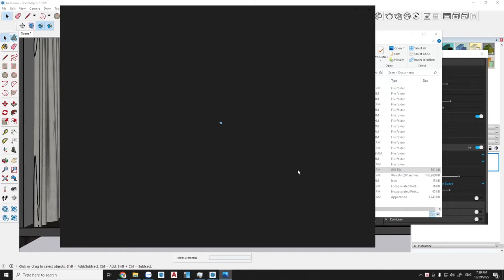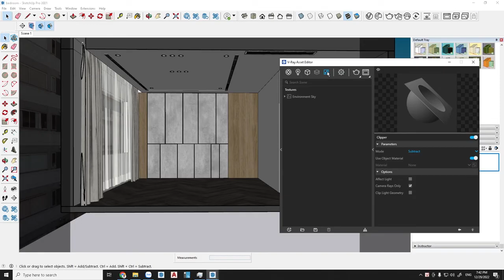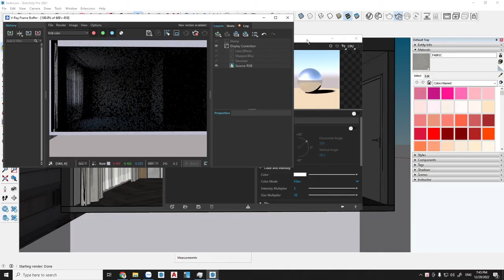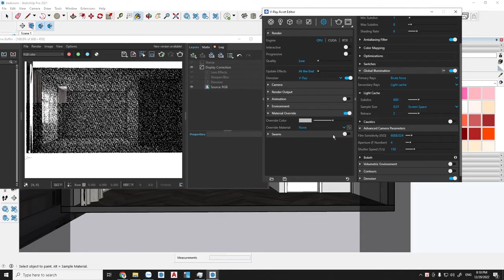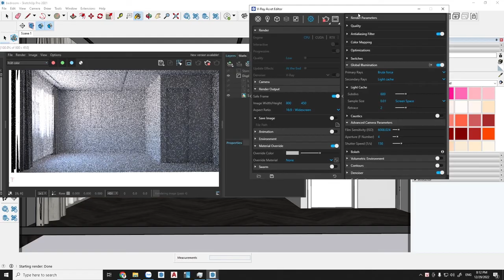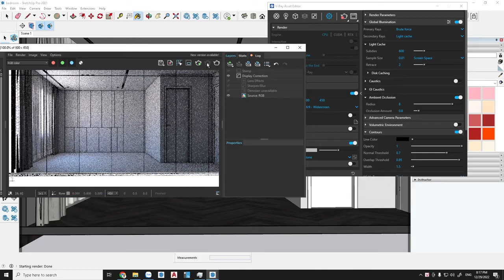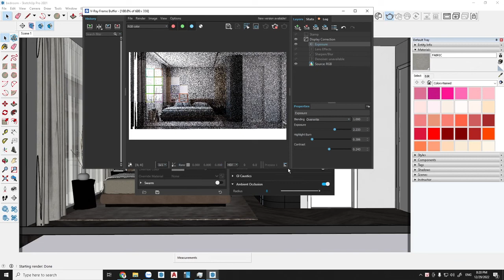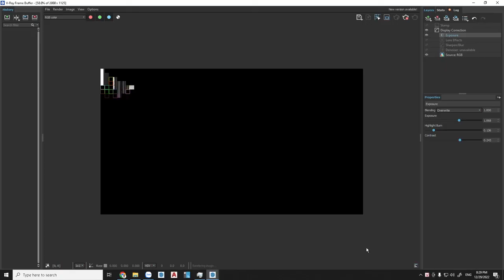Ý NGHĨA CÁC THÔNG SỐ TRONG SETTING VRAY SKETCHUP